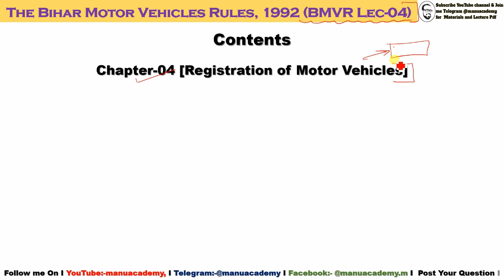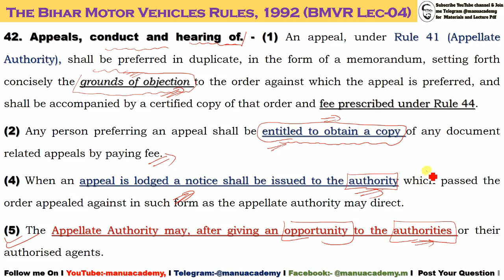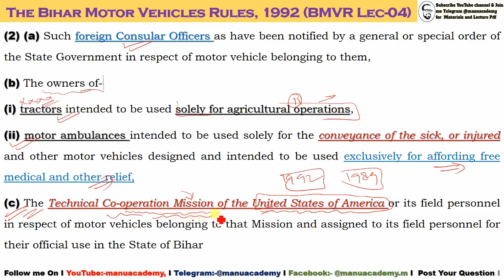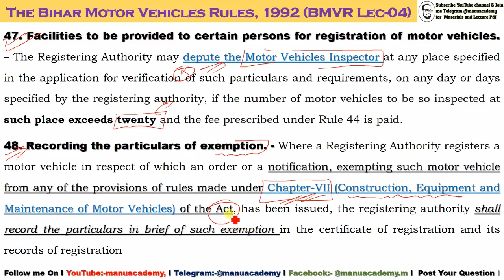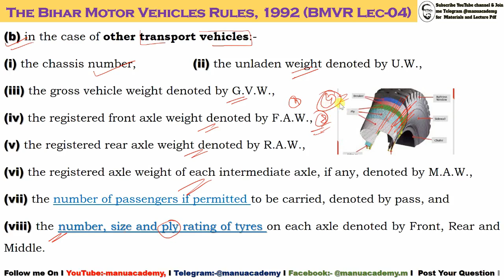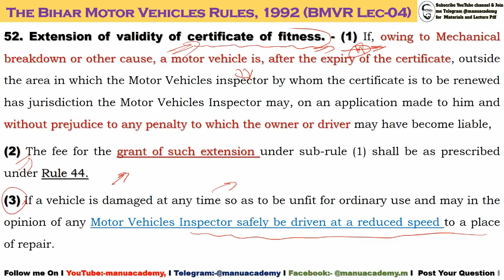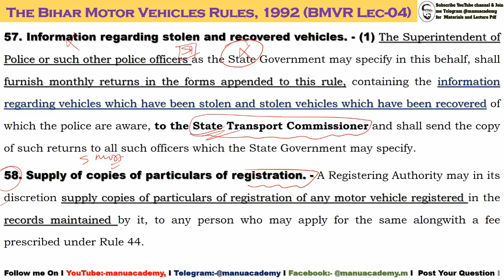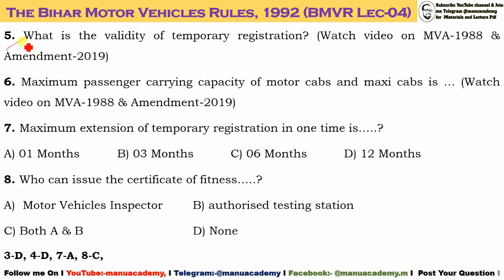BMVR-1992 I Lec 04 I Chapter IV Registration of Motor Vehicles I MCQ on Vehicle Registration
Contents
**Chapter-03 [Licensing of Conductors of Stage Carriages]
40. Registering Authority. - The District Transport Officer shall be the Registering Authority: Provided that a Motor Vehicle Inspector may on being authorized by the Registering Authority perform any of the duties of the Registering Authority under the Act and the Rules.
41. Appellate Authority. - (1) The authority to hear appeals against any appealable order other than an order under Chapter-III of the Central Motor Vehicles Rules, 1989, passed by a Registering Authority under Chapter-IV of the Act shall be the District Magistrate.
(2) The authority to hear appeals against any order under Section 53 (Suspension of registration) by any other authority prescribed under Rule 43 (The other authority to suspend certificate of registration) shall be the State Transport Commissioner.
(3) The authority to hear appeals against any appealable order passed by an Inspector of Motor Vehicles or an authorised testing station under Section 56 (Certificate of fitness of transport vehicles) in respect of a certificate of fitness shall be the Registering Authority having jurisdiction in the area in which the order was passed.